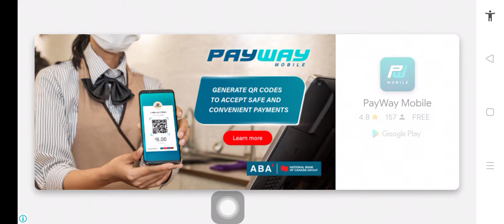How to build a house by truck I Build a Forge House 2 I New Update Gameplay walkthrough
Welcome to My Chennel ATH Construction Game, Please Enjoy A lot of Game. How to build a house by truck I Build a Forge House 2 I New Update  Gameplay walkthrough